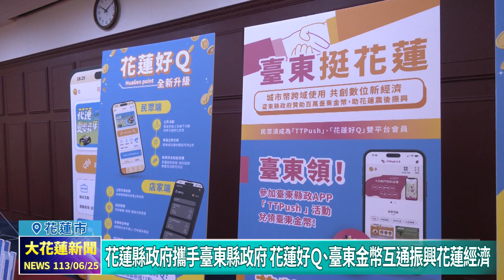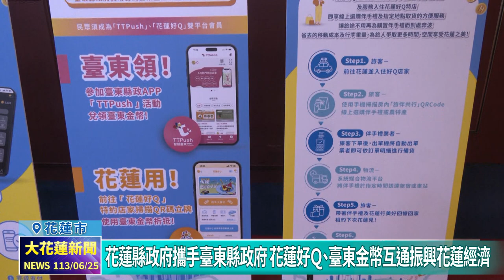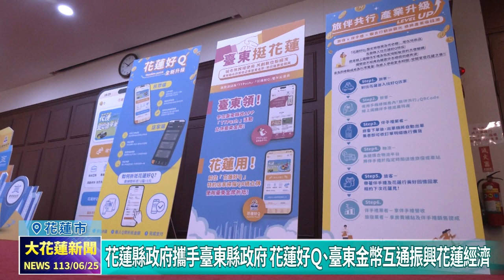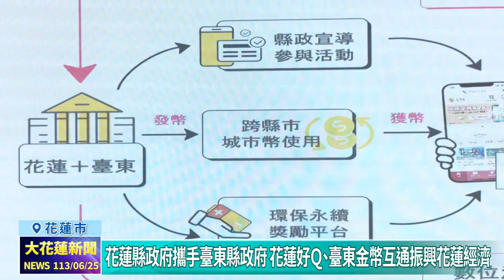20240625 03 花蓮縣政府攜手臺東縣政府 花蓮好Ｑ臺東金幣互通振興花蓮經濟